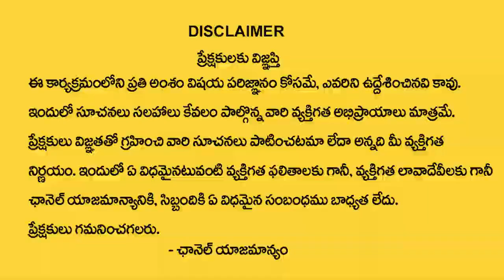April Month Born People 2023 Prediction | Numerologist Dr KHIRONN NEHURU | SumanTV